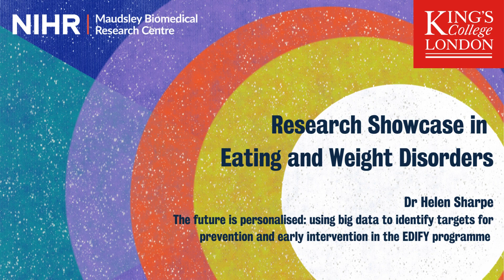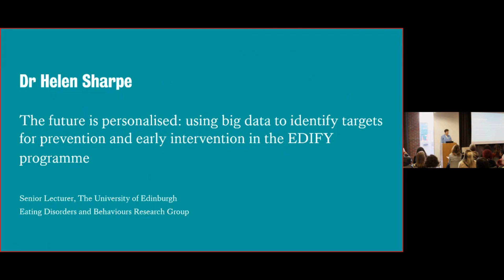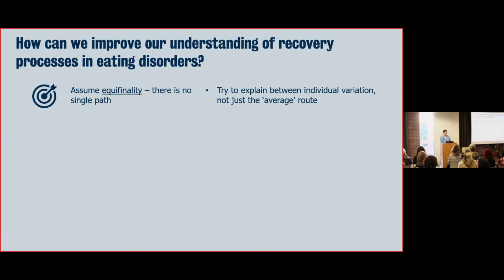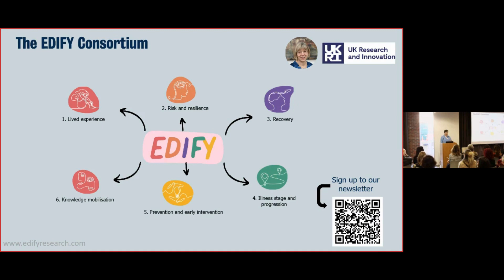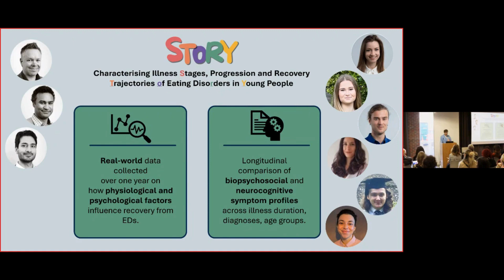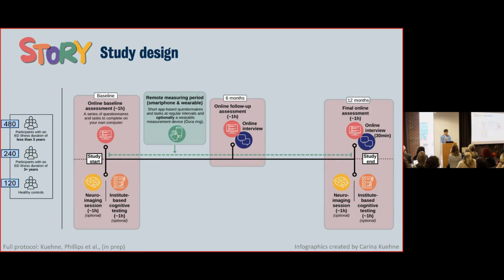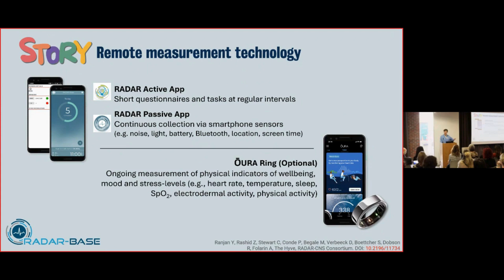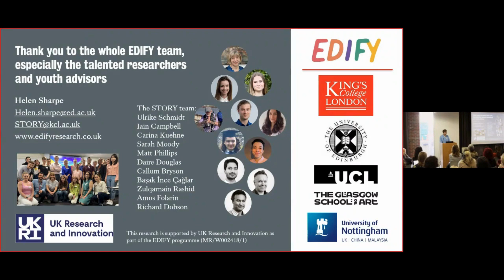Dr Helen Sharpe | The future is personalised: using big data in the EDIFY programme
Senior Lecturer, The University of Edinburgh​
Eating Disorders and Behaviours Research Group

Find out more about our eating disorders research:

Centre for Research in Eating And Weight Disorders (CREW) at the Institute of Psychiatry, Psychology & Neuroscience